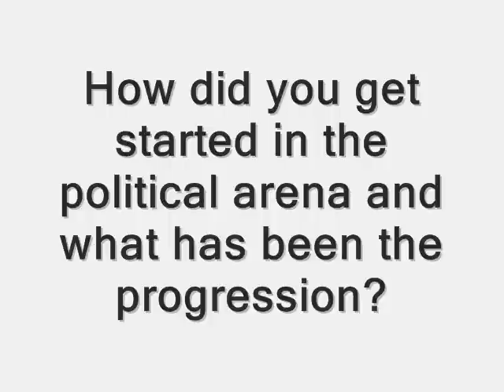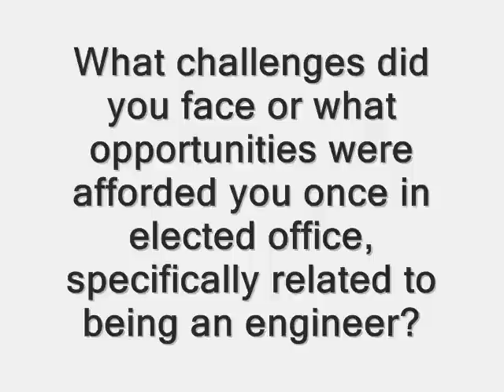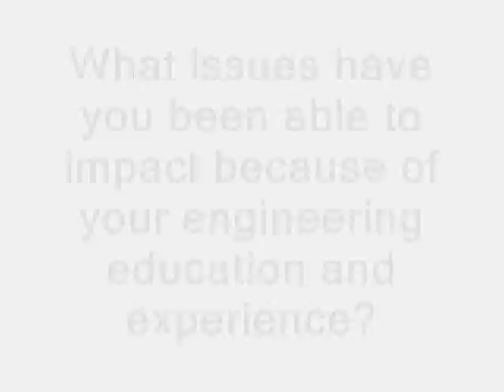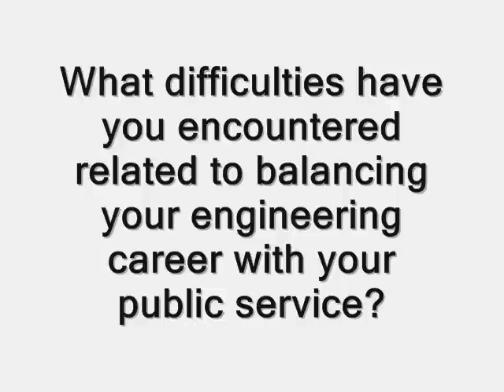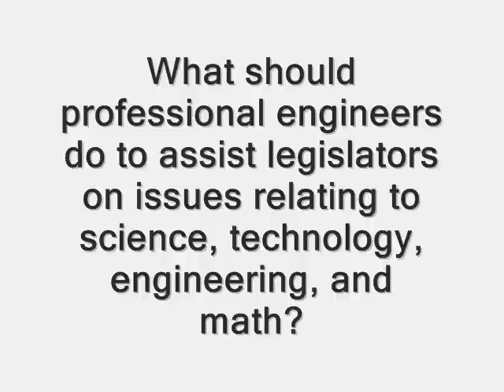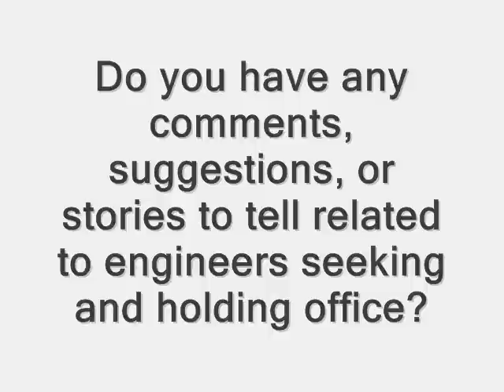Highlighting Professional Engineers in Government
What are the opportunities and challenges faced by professional engineers in public office? NSPE interviewed Florida Representative Trudi K. Williams, P.E., to find out about her experience as an engineer in the Florida Legislature and what other engineers can do to assist their legislators or even run for public office themselves.